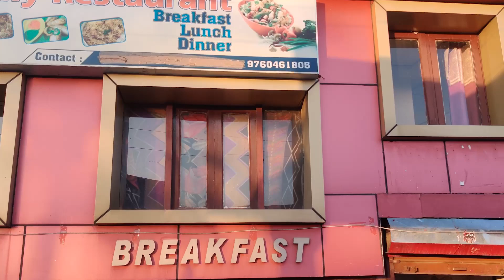Dehradun to Mussoorie Vlog || Places to Eat || Places to Visit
See the most beautiful sunset here.

Here is our 5th day of travel and we are at Mussoorie guys.

To know our experience at Mussoorie - watch the complete vlog.

Also you can check out this vlog before planning to visit Mussoorie.

In this vlog I have explained how to reach Mussoorie from Dehradun, book a rental scooty, Itinerary and stay.

Dehradun to Mussoorie scooty rent - Rs.500/- per day Petrol excluded.

Stay at GoStops, Picture Palace, Mussoorie - Rs.700/- per person.

GOSTOPS MUSSOORIE
PICTURE PALACE
MUSSOORIE
DEHRADUN
VLOGS
MUSIC
MASTI
STAY AT GOSTOPS
SUNSET
LANDOUR
LANDOUR BAKEHOUSE
LIBRARY ROAD
THE MALL ROAD
THE CLOCK
DOMAS
KALSANG
PEACE
LOVELYSUNSET
MOMOS
DALAI HILLS
DALAI LAMBA
GEORGE EVEREST
MOUNTAINS
MUSSOORIE ROAD TRIP
RENT A SCOOTY

Mussoorie is a hill station and a municipal board in the Dehradun district of the Indian state of Uttarakhand. It is about 35 kilometres from the state capital of Dehradun and 290 km north of the national capital of New Delhi. The hill station is in the foothills of the Garhwal Himalayan range.